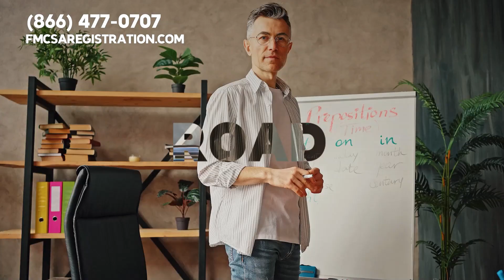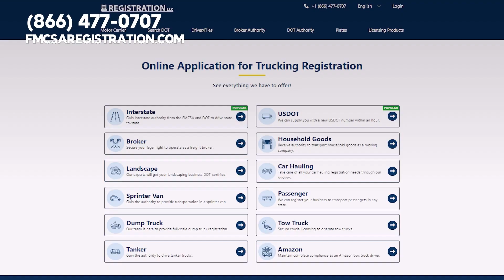DOT Clearinghouse 🚚💲🇺🇸 Employers Are Required To Query The Clearinghouse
DOT clearinghouse.

Good day, commercial trucking champions. Ever scratched your head wondering what the DOT Clearinghouse is all about. Well, buckle up. We
are about to take you on a ride through one of the most significant tools in ensuring safety on the road.

Before we get into the nitty gritty, please give this video a thumbs up, press the subscribe button, and hit the notification bell so you can stay updated about how to avoid fines and penalties from the government.

Imagine a vast digital database, an invisible safety net, guarding the highways and byways of this great nation. That, my friends, is the DOT Clearinghouse in a nutshell.

So, why was this powerhouse created. Its there to improve roadway safety by identifying drivers who are not legally permitted to operate commercial motor vehicles due to illegal narcotic and alcohol violations. Thats right. Its a safety net for everyone on the road.

Now, lets sprinkle in some amazing stats. Did you know that in twenty twenty two, there were over one million registered queries in the Clearinghouse. Thats like every resident in San Jose, California, making a query. And whats more, of those queries, over fifty thousand were positive for illegal narcotic and alcohol violations. Thats equivalent to the entire population of a small town.

And theres more. Employers, state driver licensing agencies, and law enforcement officials can all access this system. So, if youre a commercial driver, its essential to be aware and informed about this tool.

But wait, theres an upside for carriers across America. Our third party organization provides a state of the art Clearinghouse program to help ensure that your business can stay in compliance with the FMCSA and DOT.

To enroll in our DPT compliant program, all you need to do is visit.

You can also give our experts a call at.

Now, our team would love to hear from you.

Whats your opinion on the DOT clearinghouse.

Does its purpose make sense to you.

Also, dont forget to like this video, press the subscribe button, and hit the notification bell so you can stay updated about important information designed to help trucking professionals save time and money.

TimeStamp
00:00
DOT clearinghouse.

00:18
Before we get into the nitty gritty,

00:36
of this great nation. That, my friends,
is the DOT Clearinghouse in a nutshell.

00:53
Its a safety net for everyone on the road.

01:19
alcohol violations. Thats equivalent to
the entire population of a small town.

01:32
if youre a commercial driver, its essential
to be aware and informed about this tool.

01:41
party organization provides a state
of the art Clearinghouse program to

01:51
To enroll in our DPT compliant
program, all you need to do is visit.